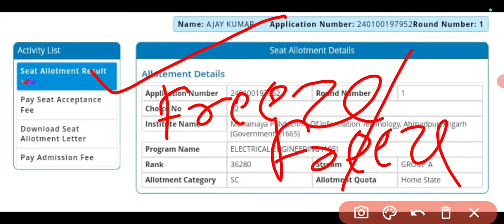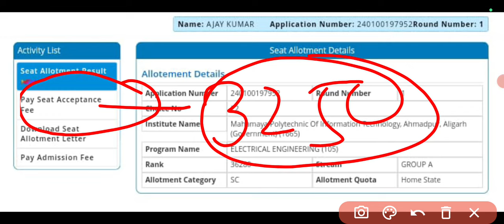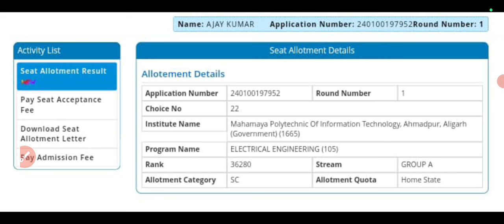Jeecup Seat Allotment के बाद क्या करना होगा?